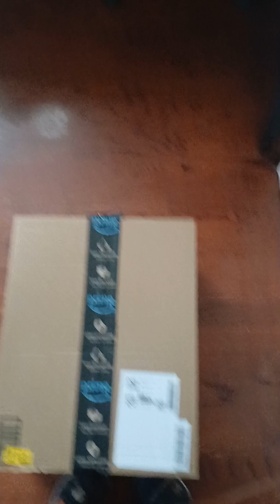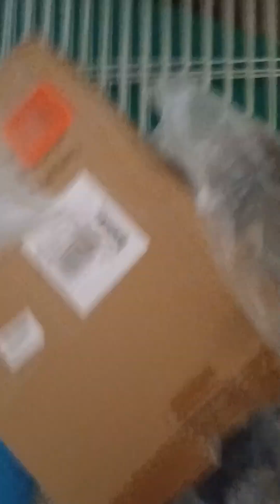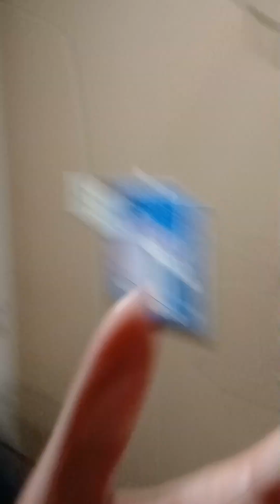guinea pig cage reveal!!!